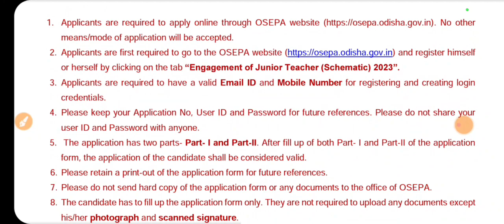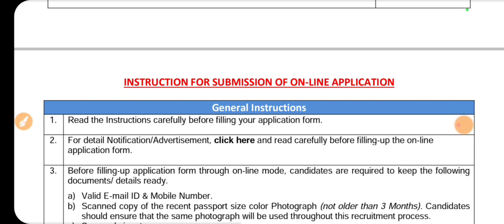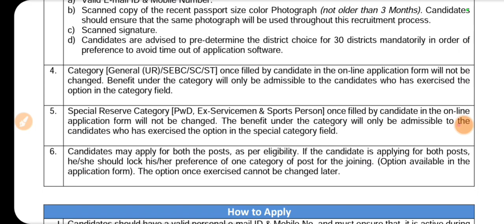JUNIOR TEACHER APPLY DETAILS CRITERIA BY OSEPA 2023//SR STUDY POINT